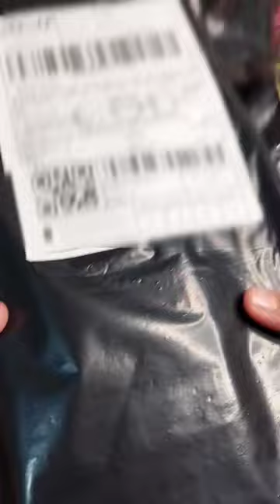Packing Shopee Order for Miss Nheslyn